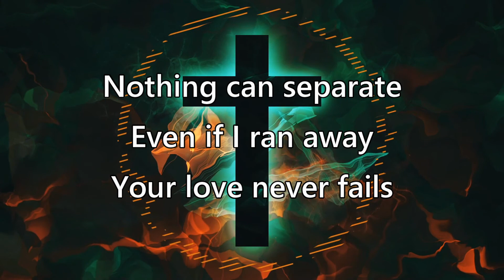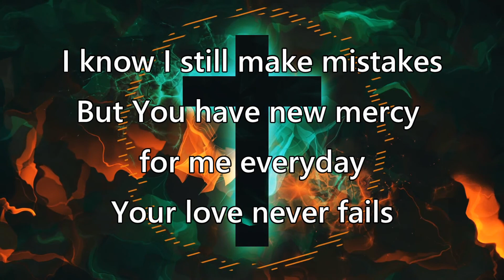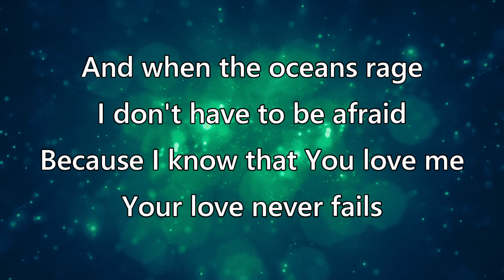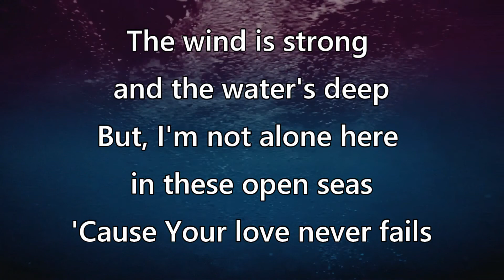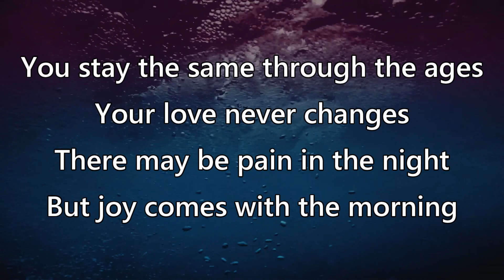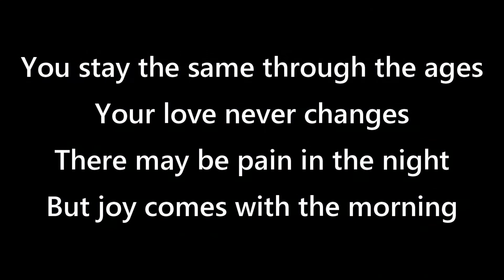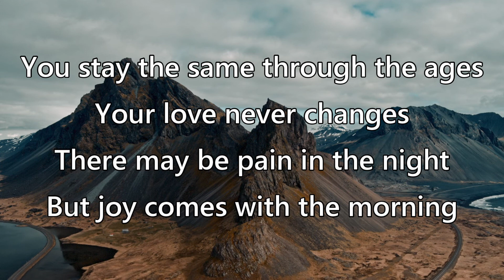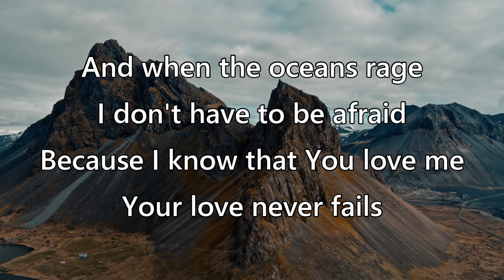Your Love Never Fails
Singer: Chris McClarney